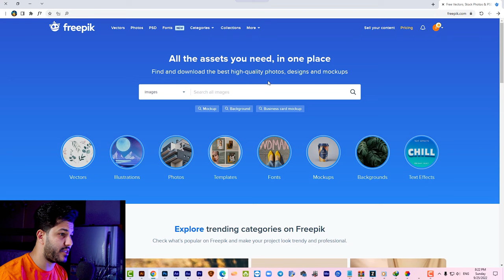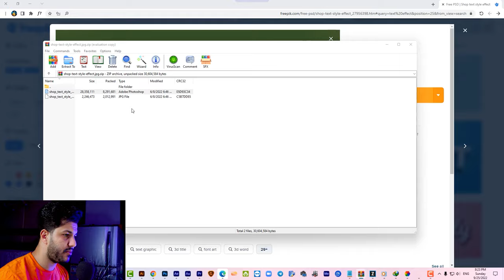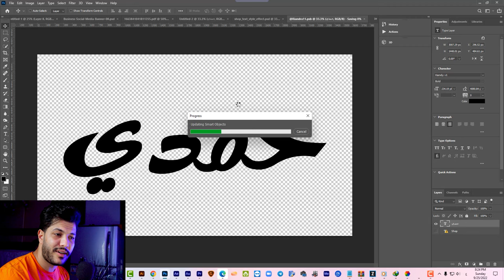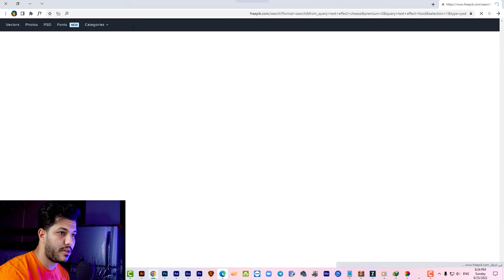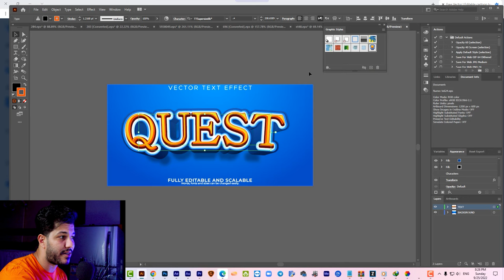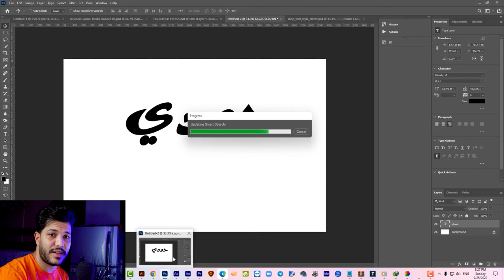تحويل النصوص ( 3D ) بالفوتوشوب أو الاليستريتور | بطريقة جديدة فى أقل من دقيقة ✅